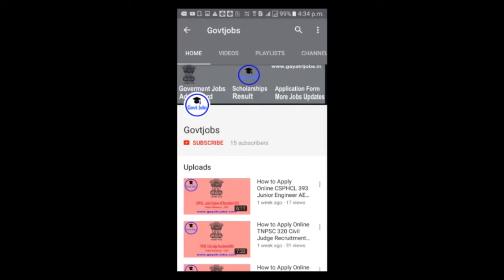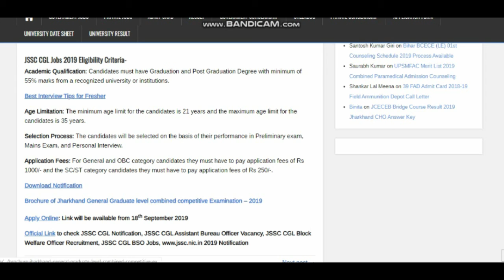JSSC CGL Notification 2019 Eligibility, Last Date, Exam Date, Apply Online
Jharkhand Staff Selection Commission has released the JSSC CGL Notification 2019 to fill up 1140 Assistant Bureau Officer, Block Welfare Officer & Various Other Posts. Apply Online JSSC CGL Recruitment by 17th October 2019 @